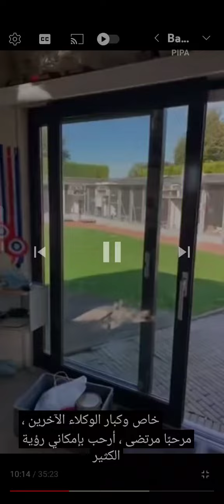جيلى جيلما 2 jelly jilma